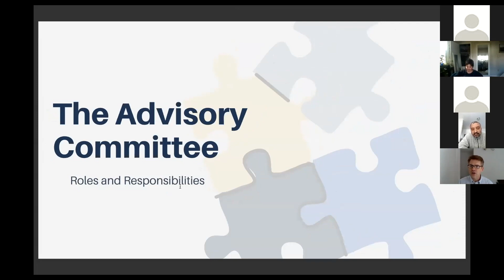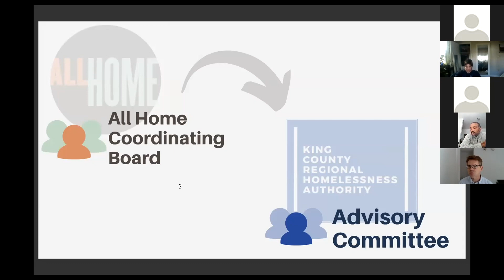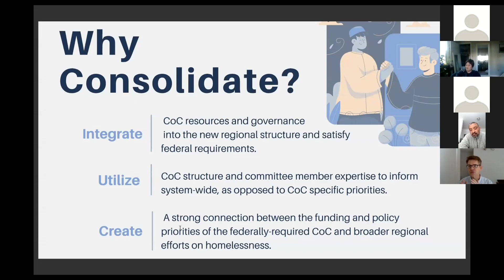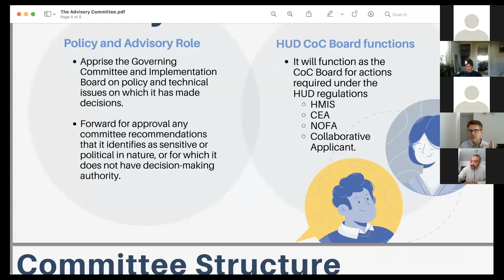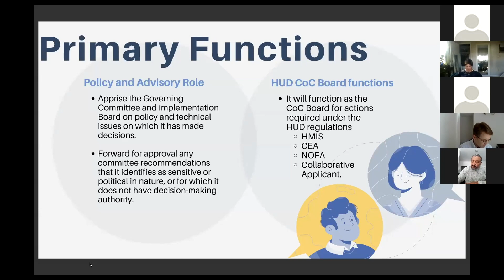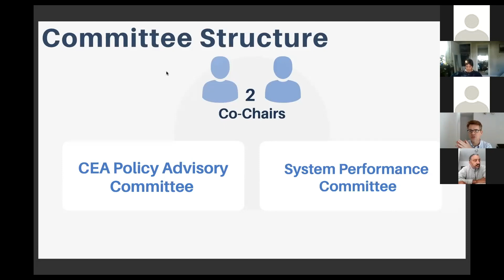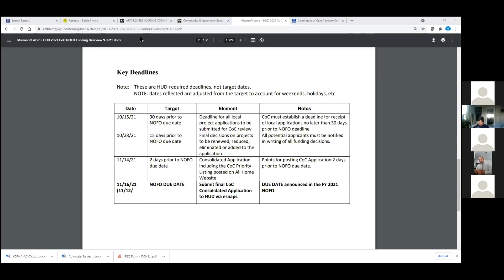King County Regional Homelessness Authority - Advisory Board 10-06-21